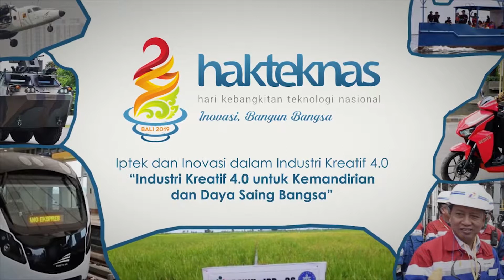[RITECH EXPO 2019] Talkshow bersama Tim Pengembang Motor Listrik Undiksha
Denpasar – Menteri Riset, Teknologi, dan Pendidikan Tinggi (Menristekdikti) Mohamad Nasir didampingi Wakil Gubernur Bali Tjokorda Oka Artha Ardana Sukawati, Sekretaris Jenderal Kemristekdikti Ainun Na’im dan Direktur Jenderal Penguatan Inovasi Jumain Appe membuka secara resmi gelaran Ritech Expo 2019 di Lapangan Puputan, Renon, Denpasar, Bali pada Minggu (25/8).

Gelaran tahunan ini merupakan ajang penampilan hasil riset dan inovasi karya anak bangsa. Dalam arahannya, Menristekdikti menjelaskan bahwa ini adalah pelaksanaan Ritech Expo ketiga yang diselenggarakan di luar Pulau Jawa setelah Makassar, Sulawesi Selatan dan Pekanbaru, Riau.

Universitas Udayana juga turut berpartisipasi menampilkan produk inovasi yang dihasilkan dalam pameran tersebut. Stand Unud juga sempat dikunjungi oleh Menristekdikti dan Dirjen Belmawa.

Redaksi : Gedung GDLN Universitas Udayana Lantai 1
Telepon : 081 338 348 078